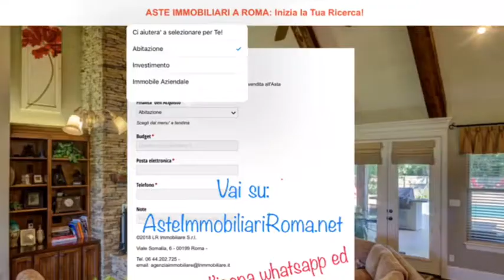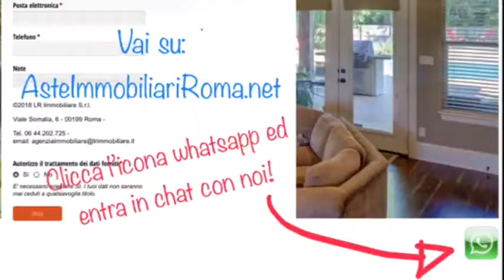CASE ALL ASTA ROMA: AsteImmobiliariRoma.net